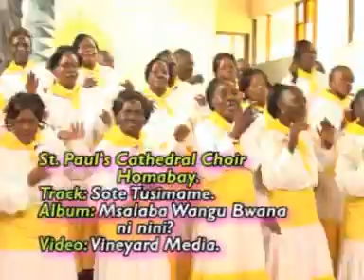ST PAUL'S HOMA BAY CATHOLIC CHOIR- SOTE TUSIMAME